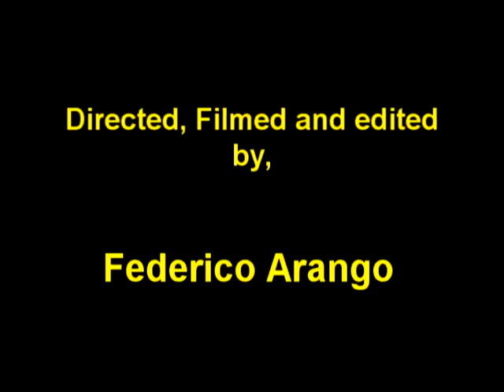FFA Factor starring Alex Perez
My name is Federico Arango and I created this video to promote the event of the FFA Factor in John A. Ferguson Senior High School in the 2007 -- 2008 school year. (Our FFA chapter was involved) The Event was modeled after the real FEAR FACTOR show from television. Students would have to eat or do some scary and disgusting things to win the competition which was all based to promote school spirit, give free prom or fair tickets to the winners, and promote and expose the school' s Agricultural Science Department which was in charge of the event. This video shows Alex auditioning for the show so as to be chosen to participate.
Alex Perez is my friend and a very funny dude and the girl in the blue shirt is Linet Rabelo. The Gentleman at the beginning is Mr. William Dukes, our Agriscience teacher.
Under no circumstances is this video promoting Communism and I regret if you feel offended by it in any way.
No rats, snakes or other animals other than meal worms and some beetles were harmed in the making of this video.
The song used for the entire video is called "The Kraken" from the film; Pirates of the Caribbean Dead Man's Chest. This video was completely not for profit and I would like to thank my Mother and Father for bringing me all the cameras and equipment quickly and always helping me with my projects.
And, as always, this video is dedicated to John A. Ferguson Senior High School and its students where; "No goal's too high, where falcons fly".